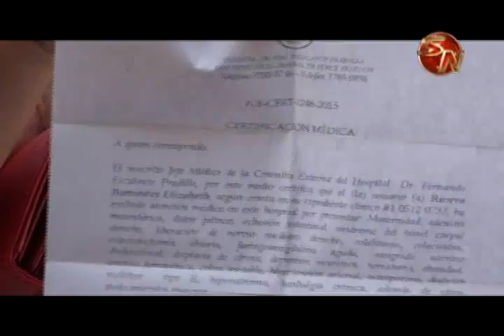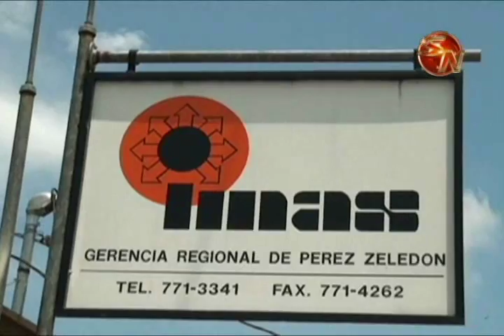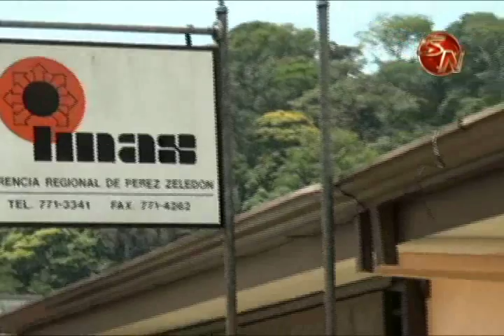USUARIOS DEL IMAS PREOCUPADOS POR NUEBA PLATAFORMA